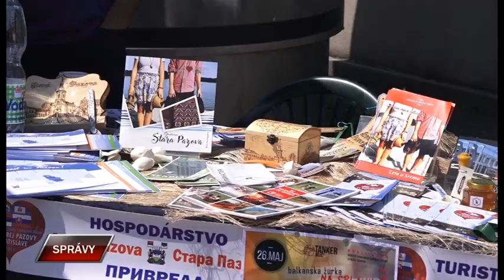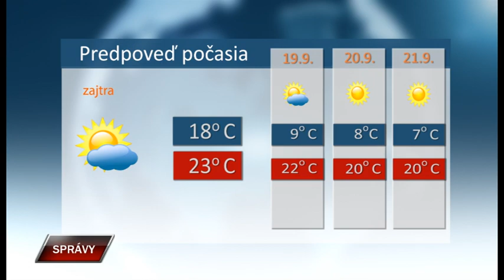Spravy 17 9 2019